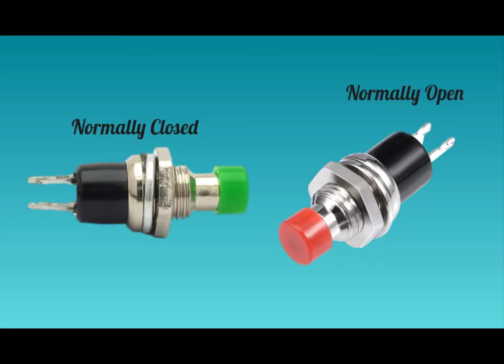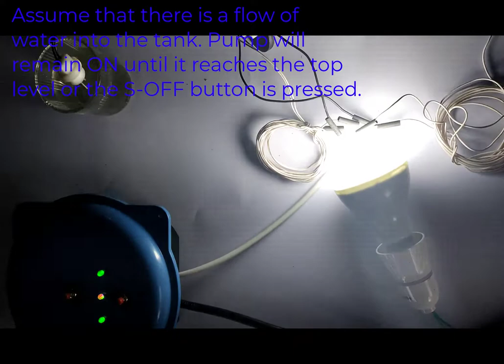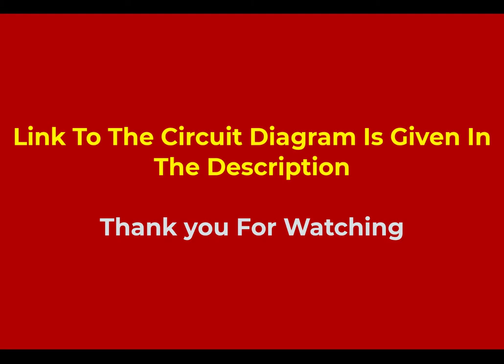Fully Automatic Water Level Controller Circuit With Dry Run Protection Without Using Microcontroller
For demonstration purpose, I have used a LED bulb in this video instead of a water pump.
This circuit uses only the readily available IC and is controlled by a single IC apart from the usage of the regulator IC. Anyone with basic electronics knowledge can build this circuit as there is no programming required.
This circuit has been in use for more than 7 years